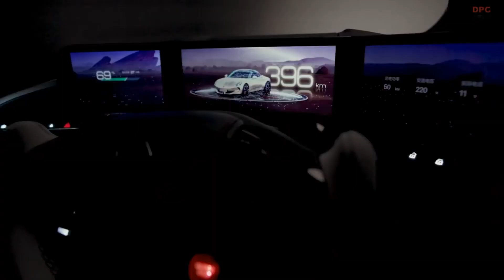MG Cyberster Electric Sports Car Specs Revealed With 536 HP And 535 Torque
In the year 2021, MG initially introduced the Cyberster as a concept. This happened before the SAIC-owned brand proudly displayed the finalized version earlier this year at the Goodwood Festival of Speed. However, the unveiling of its intriguing technical specifications had to wait until today. This occurred on the occasion of the electric roadster's debut at the Chengdu Motor Show in China.

The core of this two-seater sports vehicle houses a duo of electric motors that collaborate to produce a combined 536 horsepower along with 535 pound-feet of torque. Such power packs quite a punch, enabling a swift 0 to 62 mph acceleration in a mere 3.2 seconds. Contained within is a 77-kWh battery pack that promises a range of 360 miles. Nevertheless, it's important to note that this range is established according to the China light-duty vehicle test cycle (CLTC). If we were to consider the equivalent WLTP figure, it would be somewhat lower. Moreover, the range would inevitably decrease further if we were to imagine a hypothetical US-spec Cyberster assessed by the EPA.

This is the extent of the information that MG is currently willing to unveil. However, in April, a submission to China's Ministry of Industry and Information Technology (MIIT) included supplementary particulars. As expected for an electric vehicle, the Cyberster does carry a substantial weight, tipping the scales at 4,376 pounds. This is notable for a roadster that measures 178.5 inches in length, 75.31 inches in width, and 52.32 inches in height. Its wheelbase stretches to 105.9 inches. It's important to emphasize that this open-top sports car, complete with scissor doors, stands distinct from a competitor like the Mazda MX-5 Miata.

MG also has intentions to market a slightly lighter variant with rear-wheel drive. This version will feature a solo motor that generates over 300 horsepower. Its energy will be drawn from a more compact 64-kWh battery. According to the same CLTC standard, this rear-wheel-drive Cyberster is projected to cover a distance of 323 miles.

MG's Chinese website dedicates a page to the Cyberster, discussing noteworthy features like Brembo brakes furnished with four-piston fixed calipers. It also highlights a "highly rigid" rollbar. An interesting point is that the vehicle received fine-tuning courtesy of Italian F1 engineer Marco Fainello. Inside the car, occupants can enjoy the presence of Bose speakers. Additionally, the infotainment system is fueled by a Qualcomm Snapdragon 8155 chip. This system also benefits from graphics powered by Unreal Engine 4.0.

Specifics regarding pricing continue to be concealed, and the regions where MG intends to distribute the car beyond China and the UK remain unclear. Within the People's Republic, there is a belief that the starting price could hover around $33,000, rising to $37,000. This is notably affordable for an electric sports car. On the other hand, in other regions, it's reasonable to anticipate that the Cyberster will come with a substantially higher price tag.